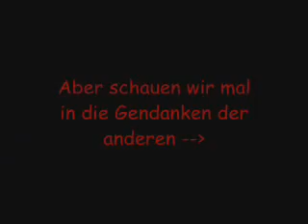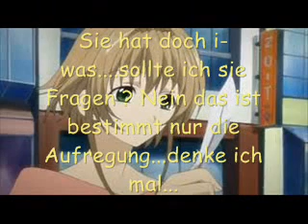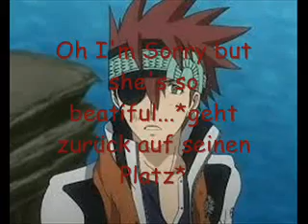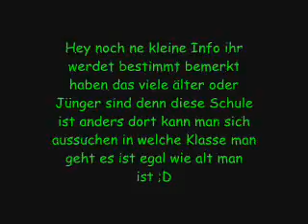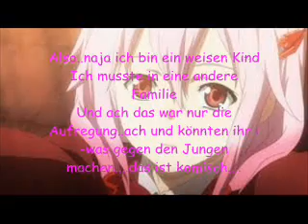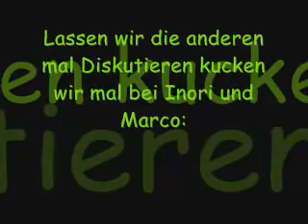Breche alle Regeln ! Verliere nie ! Folge 1 Wie alles begann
Naja.